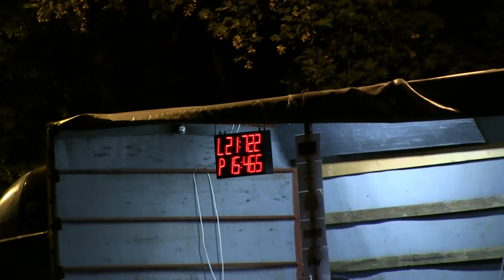Stará Ves nad Ondřejnicí muži Hájov 9 9 2017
12. kolo BLHPS Hájov /okr.NJ/ 9.9.2017